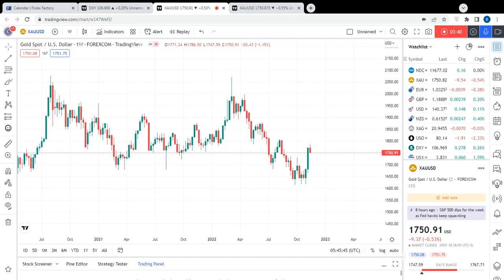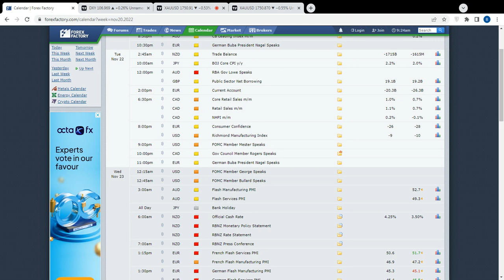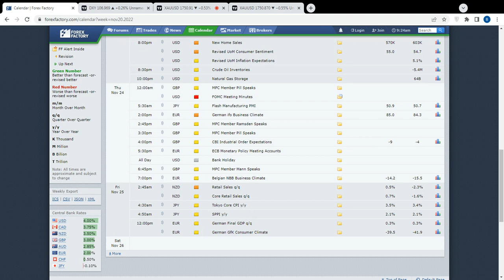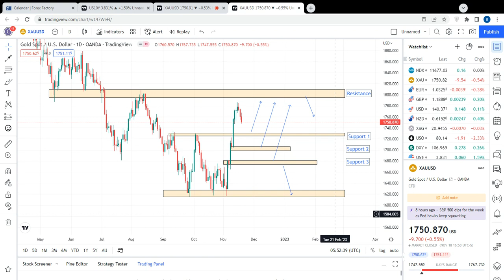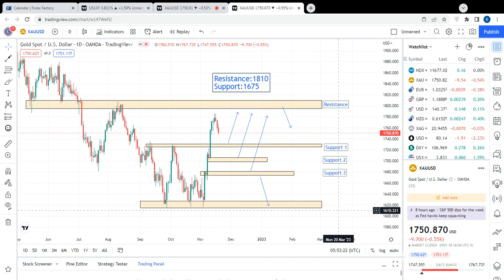Gold Weekly Forecast for November 21 to 25, 2022 by Trading MasterYT | Technical & Fundamentals